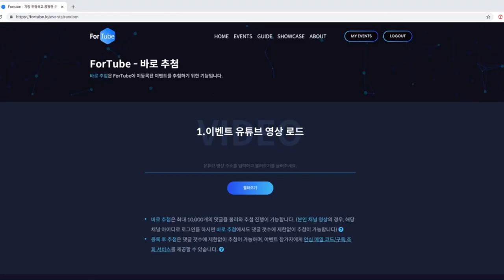[액상놈들]당첨자 추첨 - 네스티 애시드쥬스 (NASTY ACID JUICE)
★☆-PENTAGON PRODUCTS-☆★
                펜타곤 제품 문의